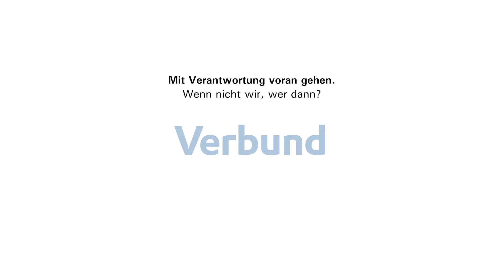VERBUND-Job-Story: Kraftwerker/-in „Metalltechnik“ am Standort Ybbs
Lass dich inspirieren und überzeuge dich selbst von unserer Doppel-Lehre – der Ausbildung zum/r Kraftwerker/-in - und unserem einzigartigen Arbeitsplatz im Bereich Metalltechnik in Ybbs!